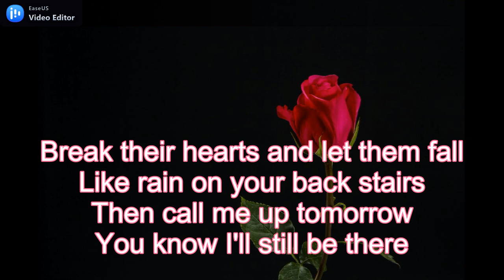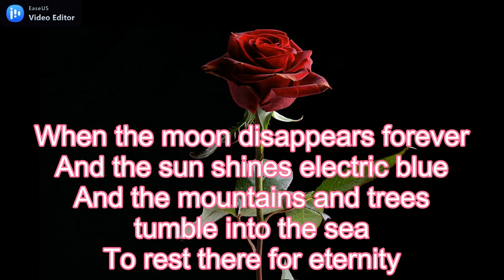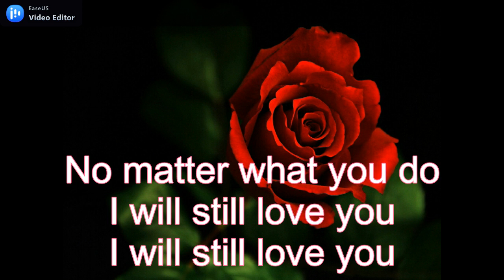I Will Still Love You (lyric video)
I will still love you by stonebolt (lyric video.